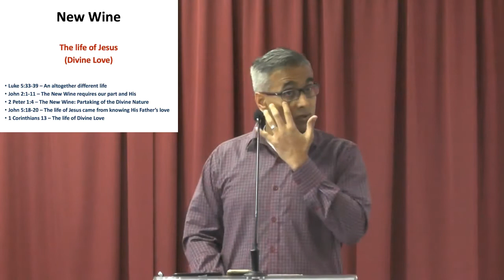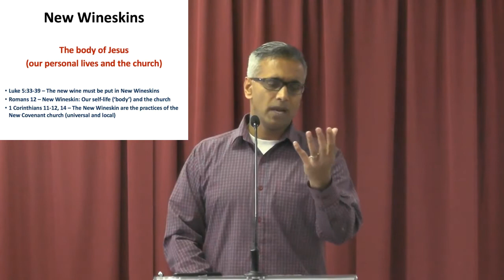Sandeep Poonen - The New Covenant Life - Part 4 - New Wine and New Wineskins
Speaker: Sandeep Poonen
Title: The New Covenant Life - Part 4 - New Wine and New Wineskins
Date: November 19, 2017